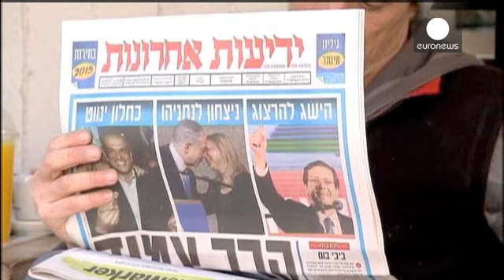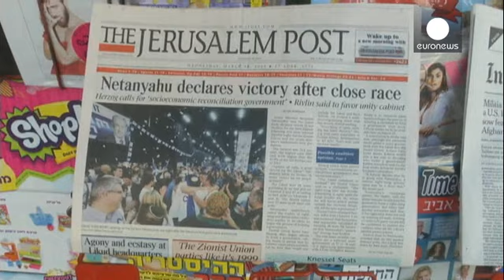"Bibi" ridiculiza las encuestas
Su discurso sobre la seguridad de Israel por encima de todo, le ha dado resultados, Netanyahu ha ridiculizado a las encuentas con una victoria fruto de una movilización de última hora del electorado del Likud y de los partidos de extrema derecha.

"Bibi" ha prometido continuar con los asentamientos en Cisjordania y evitar la creación de un Estado Palestino:
"Los ciudadanos de Israel esperan que formemos un gobierno lo antes posible para cumplir con nuestras promesas y eso es, precisamente, lo …